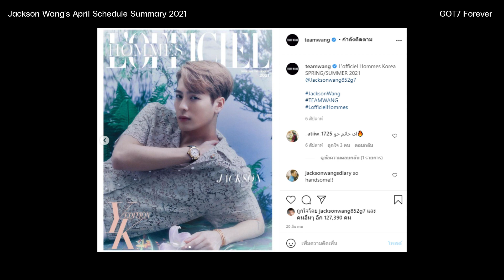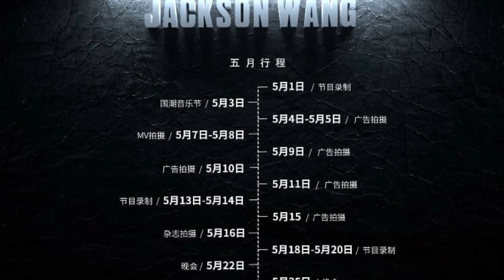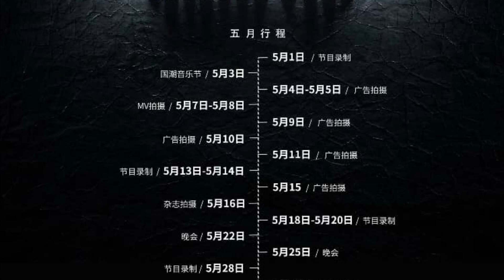Jackson Wang's April Schedule Summary 2021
สรุปงาน Jackson Wang ตลอดเดือนเมษายน 2021

GOT7 OFFICIALS
[Mark]